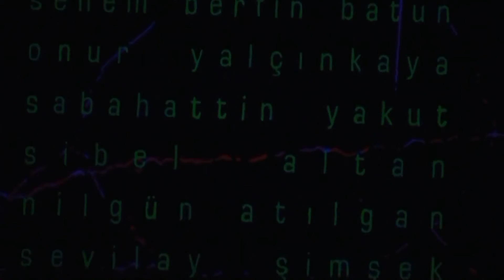Zifiri Karanlıkta ''Doğal Seçilim''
''Doğal Seçilim Yoluyla Türlerin Kökeni ya da Hayat Kavgasında Avantajlı Irkların Korunumu Üzerine'' Zifiri Karanlıkta sahnelendi.
Yazan / Yöneten: Sabahattin Yakut - Açık Sahne